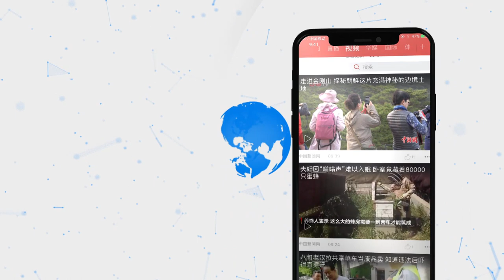香港警务处处长邓炳强：警方会确保区议会选举安全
11月22日，刚上任的香港特区政府警务处处长邓炳强在香港表示，警方会确保11月24日举行的区议会选举不受干扰，票站安全和选举有秩序进行。